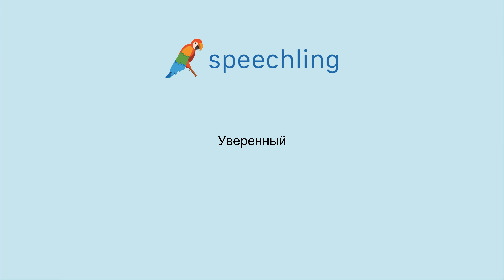How to say "Positive" in Russian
Male Voice:
Уверенный

Female Voice:
Уверенный

Male Voice Translation:
Positive

Female Voice Translation:
Positive